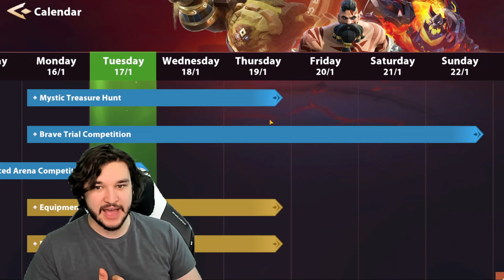SUMMON NOW! INSANE EVENT! | Infinite Magicraid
👍Like what you see? SUB!

⏰Timestamps⏰
Pity Reduction: 0:00